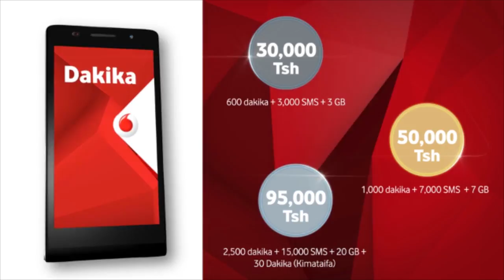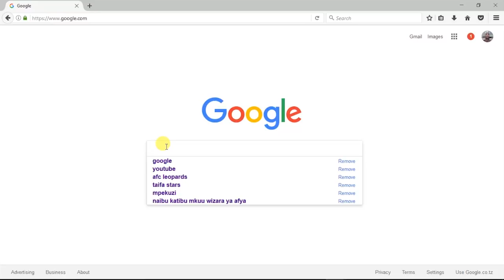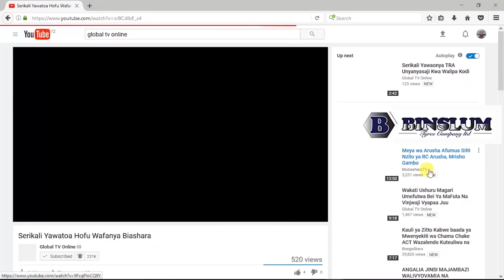Dkt Yuma: Ugonjwa wa Saratani ya Matiti Nchini Unazidi Kuongezeka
Tishio la ugonjwa wa saratani ya matiti nchini inazidi kuongezeka kutokana na uelewa mdogo kwa baadhi ya wananchi na kuchelewa kupata matibabu ambapo kwa sasa asilimia 12 ya vifo vyote nchini husababishwa na ugonjwa huo.